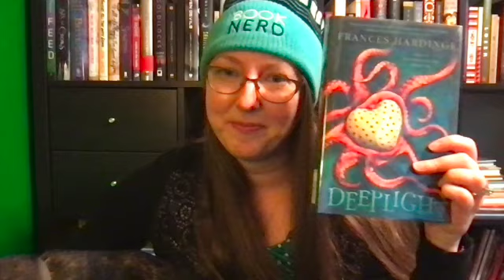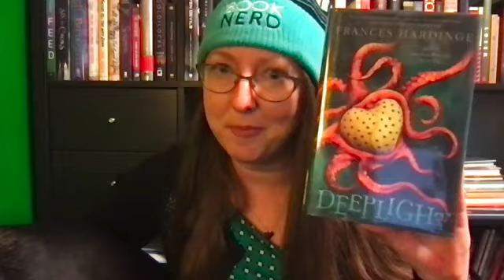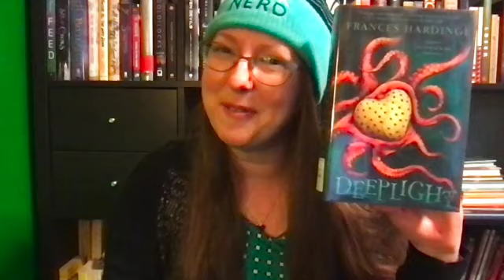Deeplight Book Talk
Erica book talks Deeplight by Frances Hardinge